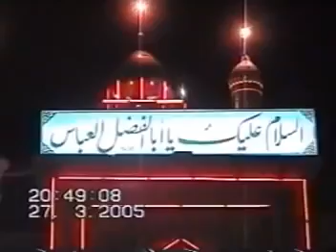SYED MUSAYYAB RIZVI / NOHA - HAEY ABBAS : 2009